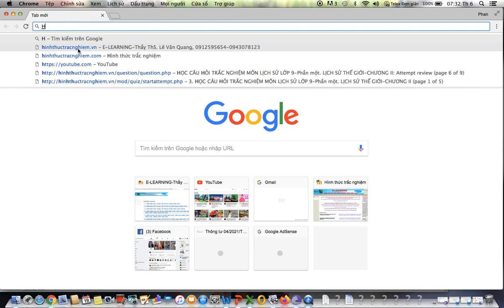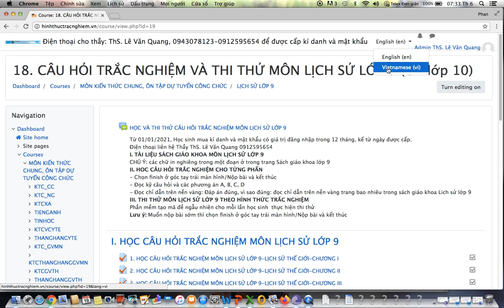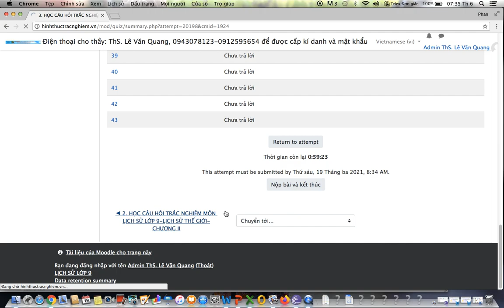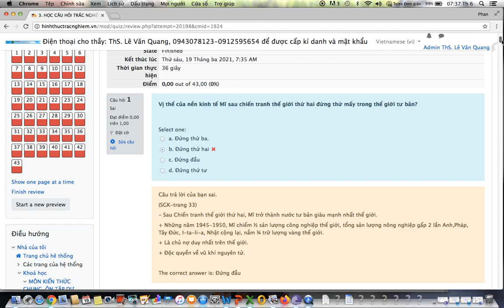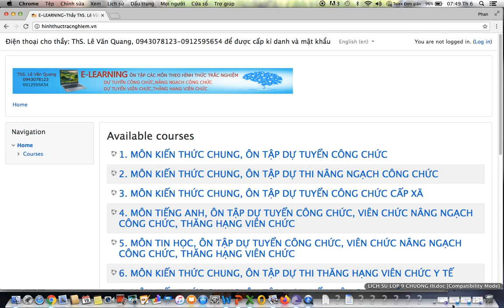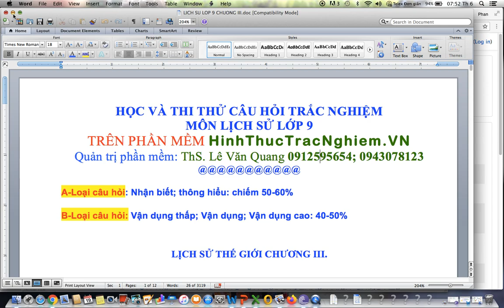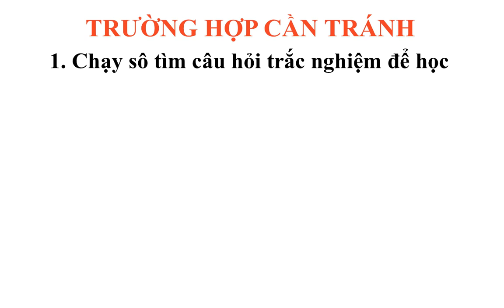MÔN LỊCH SỬ LỚP 9-CÂU HỎI TRẮC NGHIỆM- CHƯƠNG III